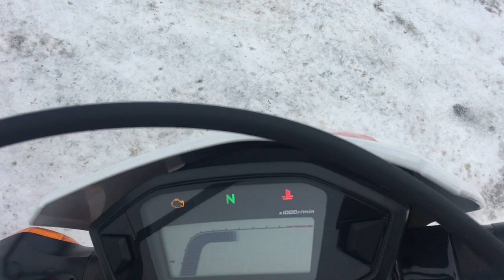B9327 HONDA CRF250L